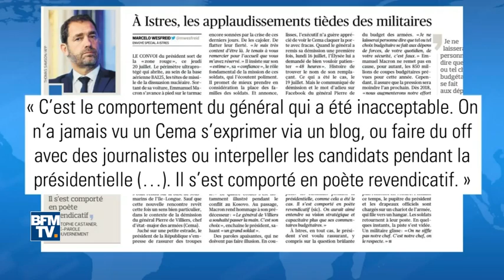La charge de Castaner contre Pierre de Villiers, l’ancien chef d’état-major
Le porte-parole du gouvernement Christophe Castaner accuse, dans le Figaro de ce vendredi, l'ancien chef d'état-major Pierre de Villiers d'avoir été "déloyal dans sa communication" et d'avoir "mis en scène sa démission", sur fond de désaccord budgétaire avec le président de la République Emmanuel Macron.